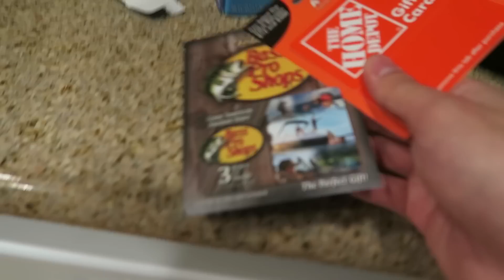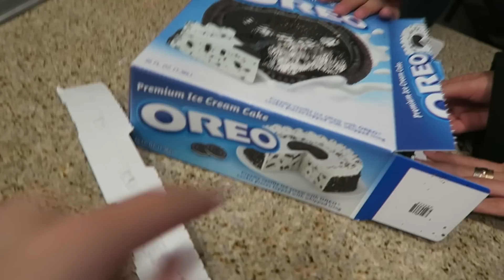BEST BIRTHDAY SURPRISE with KIAN & MEREDITH!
What do I want for my birthday? Comment and let me know if you're new!

I had an amazing birthday this year thanks to all of you and my amazing friends! THANK YOU! Feeling very blessed and thankful :)

If you read this far, you're my FAVORITE! Comment "!SURPRISE!" so I know :)

Hi! My name is Bobby Mares & I post every single day here on YouTube :) I love to spread positivity and smiles :) Please subscribe to join the family and hey - stay good looking!